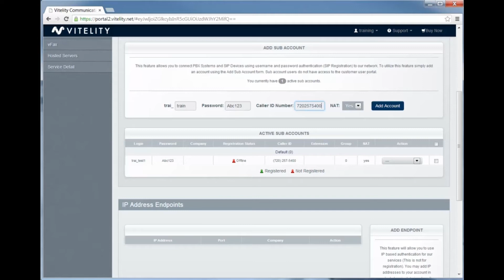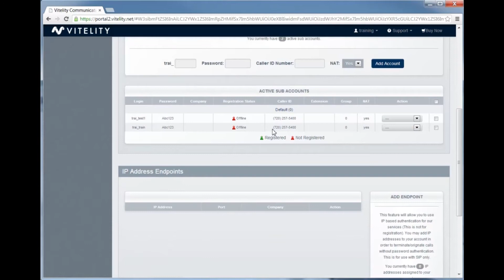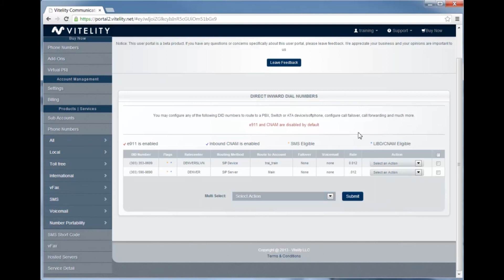Vitelity User Portal Sub Accounts and Routing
In this video we show you how to create sub accounts and manage routing using the new Vitelity user portal